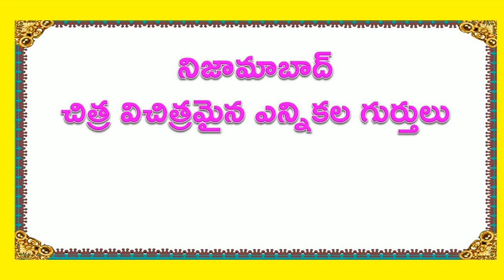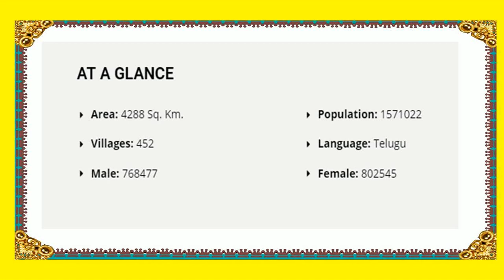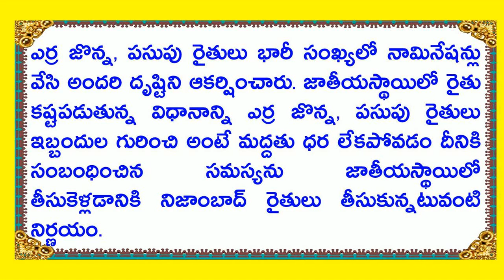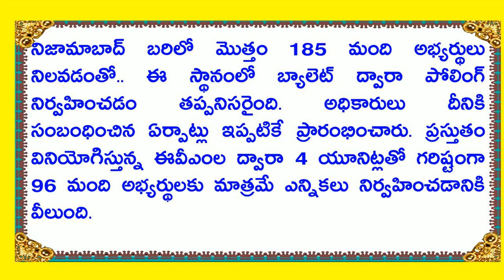Nizamabad a strange election symbol ||నిజామాబాద్ చిత్ర విచిత్రమైన ఎన్నికల గుర్తులుKavithvsRythu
నిజామాబాద్ చిత్ర విచిత్రమైన ఎన్నికల గుర్తులు|| Nizamabad  a strange election symbol